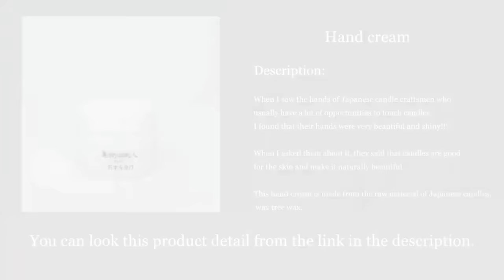日本でキャンドルを作るプロセス。135年間継承され続けている製作方法【ロングビデオ】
Hi Guys!!!
This video introduces the process of making Japanese candles.

▶Craftsman Profile
Hono Nishikawa / Nakamura Rosoku
Since 2017, I have been a Japanese candle painter at a long-established company in Kyoto Prefecture that has been in business for 125 years. I decided to join the company because I was fascinated by the drawing pictures on a small campus through my work experience. We create candles of not only simple colors such as white and red, but also hand-draw designs of each four seasons one by one.

▶Craftsman Passion
"There are things I can do as a next generation!"
I believe that as a young generation, I am able to abandon the stereotypes of having to do certain things. In addition to the traditional techniques that have been handed down for hundreds of years, I would like to develop new products by making the most of the ideas that only a young person like me can come up with.

▶History of Japanese candle
It is said that Japanese candles originated from beeswax candles made from beehives introduced from China during the Nara Period (710-794). The supply of beeswax candles ceased after the abolition of the Japanese envoys to the Tang Dynasty in the Heian period (794-1185), and Japanese candles made from lacquer and other materials began to be produced in the Muromachi period (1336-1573). Japanese candles were most widely used in 1800s and were considered a luxury item affordable by wealthy merchants and samurai families at the time.

▶Hand Cream
This is highly recommend item!
When I saw the hands of Japanese candle craftsmen who usually have a lot of opportunities to touch candles, I found that their hands were very beautiful and shiny!!!
When I asked them about it, they said that candles are good for the skin and make it naturally beautiful.This hand cream is made from the raw material of Japanese candles, wax tree wax.
Why don't you use this hand cream to get a skin shine like a Japanese candle craftsman?

【Chapter】
00:00 Making the first layer
11:00 Making the second layer
13:45 Designing candle
29:02 Finished Product